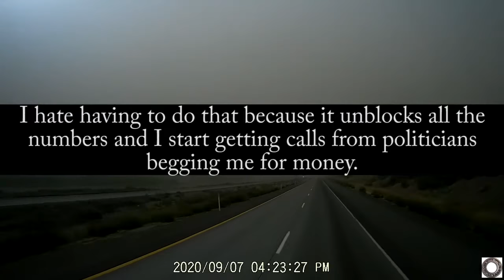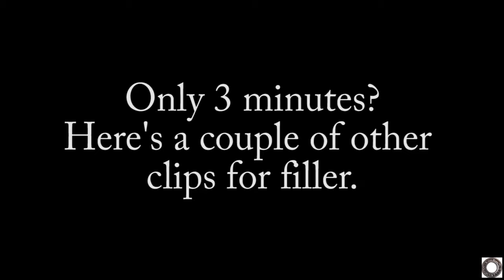Trafficality 36: Wrath of Lejonque Debris